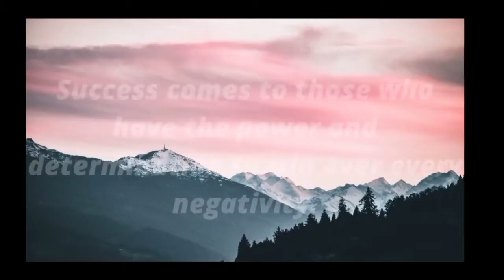Good Morning Friday Wishes